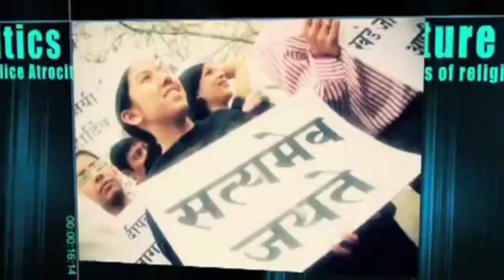पुलिस ने कार को रुकवाया तो उड़ गये होश, इतने रुपये बरामद किये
ANR news Rajasthan is India,s best Hindi news channel.

 NEWS news channel covers the latest news in politicals, entertainment, Bollywood,,,

बीकानेर। विधानसभा चुनाव के मध्यनजर बीकानेर पुलिस लगातार कार्यवाही कर रही है इसी के तहत श्रीडूंगरगढ़ थाना पुलिस ने कीतासर चेक पोस्ट पर नाकाबंदी के दौरान एक कार को रुकवाया और अब कार की तलाश ली गई तो तीन लाख रुपये मिले पुलिस तीन लाख रुपये जब्त कर लिए है और कार सवार व्यक्तियों से पूछताछ कर रही है

संजय कड़वा की खास रिपोर्ट